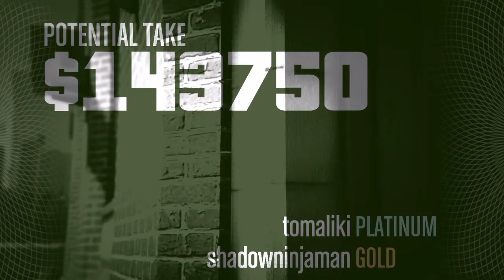Gta5 Funny Moments 4: Fleeca Heist p2, Robbing In Style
The finale. With Tomaliki